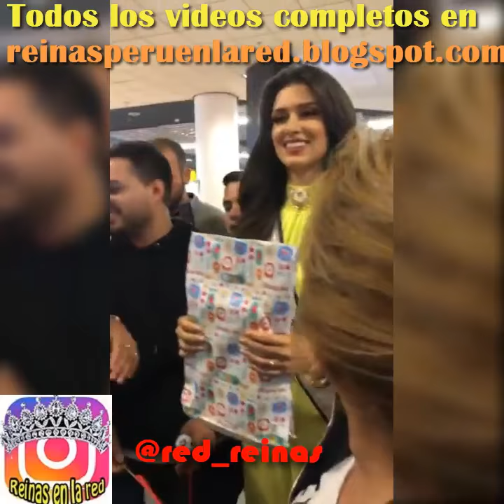KelinRivera Kelin Rivera despedida en Aeropuerto rumbo EEUU Miss Universo 2019 parte 2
La Miss Peru 2019, kelin Rivera, recibió una gran despedida antes de partir a concursar en el Miss Universo 2019 que se realizará en la ciudad de Atlanta, Estados Unidos.

Para ver el video completo entra al blog

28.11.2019